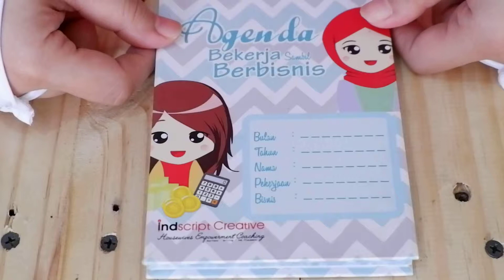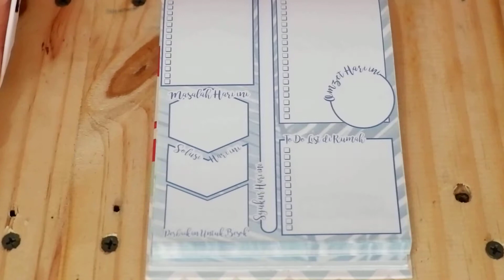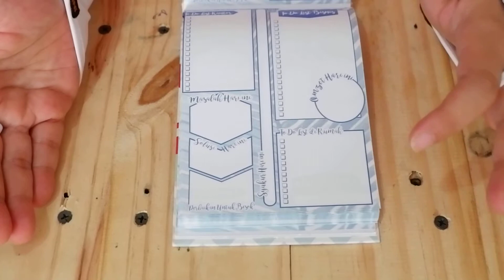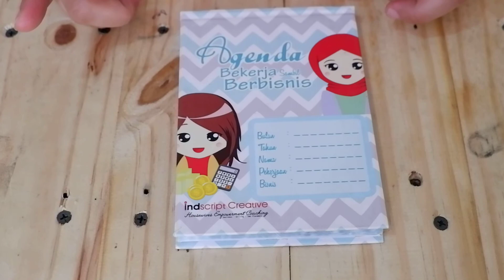Agenda Bekerja Sambil Berbisnis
_Teh Indari_